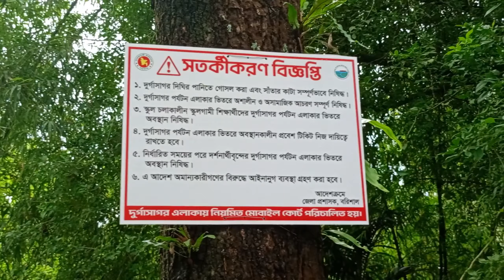দুর্গাসাগর দিঘী। durga sagor। ২৫০০ বছরের পুরানো দুর্গাসাগর।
About this video: বন্ধুরা এই ভিডিওতে আমি চেষ্টা করেছি বরিশাল ২৫০০ বছরের পুরানো দুর্গাসাগর দিঘীর সবচেয়ে সুন্দর ও দৃষ্টিনন্দন দিকগুলো তুলে ধরার জন্য। পাশাপাশি দুর্গাসাগর দিঘীর বর্তমান আপডেট জানানোর জন্য। যাতে আগামীতে আপনাদের ভালো ভালো ব্লগ ভিডিও উপহার দিতে পারি। Friends in this video I have tried to highlight the most beautiful and spectacular aspects of Barisal 2500 years old Durgasagar Dighi. Also to provide current updates of Durgasagar Dighi. So that I can give you good blog videos in the future.

durga sagor
ভৌতিক দুর্গাসাগর
রহস্যময় দুর্গাসাগর দিঘী
দুর্গাসাগর দিঘী
durga sagor barisal
দুর্গাসাগরে মাছ শিকার
ঐতিহাসিক দুর্গাসাগর দিঘী
আড়াইশত বছর আগের দুর্গাসাগর দিঘী
দুর্গাসাগর দিঘীতে মাছ ধরার অভিজ্ঞতা
দুর্গাসাগর দিঘীর ইতিহাস
বরিশালের বিখ্যাত প্রাচীন দিঘি
বরিশাল
durga sagor barisal
durga sagor
durga sagor fishing
durga sagor dighi
durga sagor barisal song
barisal durga sagor fishing
sagorika durga puja song
durga sagophar barisal sikder spell
দুর্গা সাগর বরিশাল
দুর্গা সাগর
দুর্গা সাগর বরিশাল মাছ ধরা
rafsan thechotobhai
towhead afridi
rs fahim chowdhury
rakib hossain
explorer talukder
notun taste
nayan majumder
adventure with sakib
md bijoy hossain
extreme launch lover
travel with soumit
barishal launch lover official
mysteries world knowledge
MRK'S Analysis
Mojar Diary
Vlogging Dunia
Sadat Trip
ছায়াপথ
sam chui
চলতি
miavaireality
ODVOT Knowledge
Rakib Hossain
LOFBD
We5tv
Travel outsider
silvia and sadman